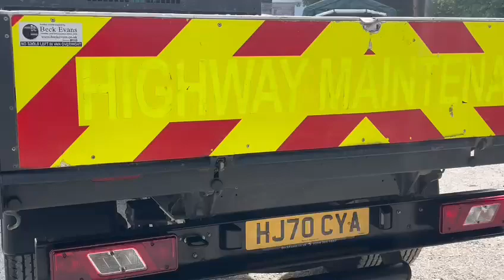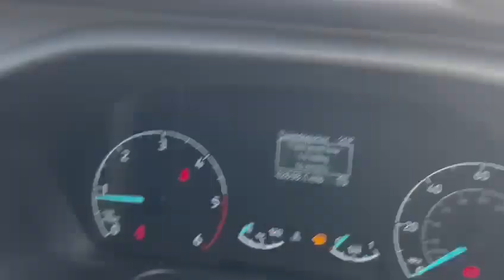FORD TRANSIT 2.0 350 LEADER C/C ECOBLUE 129 BHP TWIN REAR WHEEL TIPPER TWIN REAR WHEEL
NATIONWIDE DELIVERY AND CLICK AND COLLECT Available. This value for money Ford Transit 350 single Cab Tipper, rare twin rear axle, led lights, fixed tow bar with hook, LOW MILEAGE. Will Be Serviced Prior To Sale. This Vehicle is Finished in Frozen White with Black Cloth Seats, Radio, Rear Storage, tipper Body, Remote Central Locking, Alarm, pre delivery check, additional fees may apply, please note, not all cars are kept on site please call to make appointment and to avoid disappointment. pre delivery check, This vehicle can be supplied with additional 24 month warranty which can be used at a main dealer for £999 Hpi Checked, Part Exchanges Welcome. Low Rate Finance/PCP Finance Options Available, Over 100 Cars and Up To 50 pictures Available Visit Our call now Tel: BUY WITH CONFIDENCE BECK EVANS A FAMILY RUN BUSINESS ESTABLISHED 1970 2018 CAR DEALERS AWARDS WINNERS, BUY WITH CONFIDENCE BECK EVANS A FAMILY RUN BUSINESS EST 1970